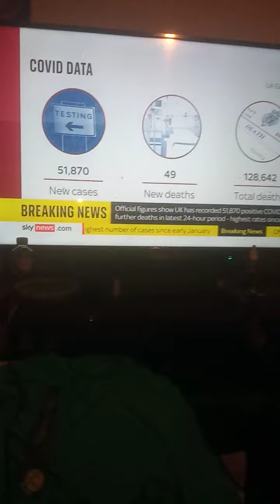51.870 new Cases 49 deaths UK Total deaths 128642 wil this ever get better one day 🤔😁